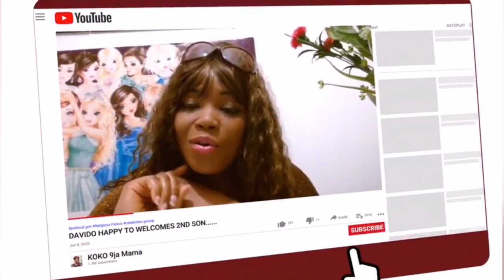RIP BOSS, HAMED BAKAYOKO, PRIME MINISTER DIE$/ PSQARE STARTED THEIR PROBLEMS